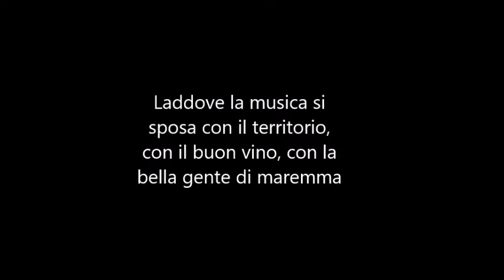Morellino Classica Festival di Scansano ...backstage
Il Festival è anche questo...immagini di un dopo concerto tra canti e divertimento al Castello della Marsiliana - 18 Giugno 2016
Direttore Artistico Pietro Bonfilio
Fotografia Benito Danieli